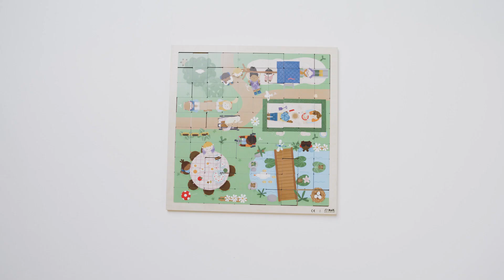Rolf Education - Playing with surface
Puzzling and math but just a little different. This puzzle is all about surface area. The image shows several surfaces. Which area is the largest and which is the smallest. All puzzle pieces have different colours on the backside that help to create several different surfaces. This puzzle is perfect in combination with the puzzle ‘Playing with length’. The images match, just from a different perspective.
37,5 x 37,5cm, 100 puzzle pieces 1 x 1 cm, made from FSC certified wood.
Artnr. 230.3709